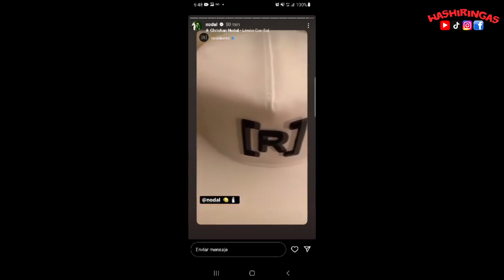J BALVIN VS NODAL SE TIRAN EN REDES SOCIALES Tiraera Residente Apoya a NODAL